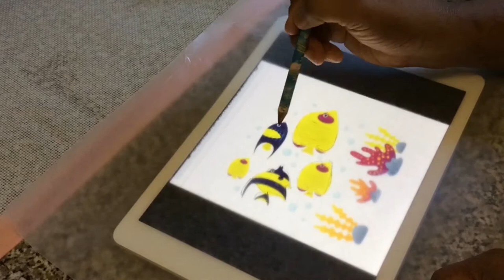Coral reef cake 🐠🦀🐟